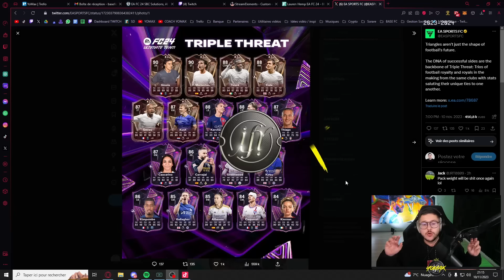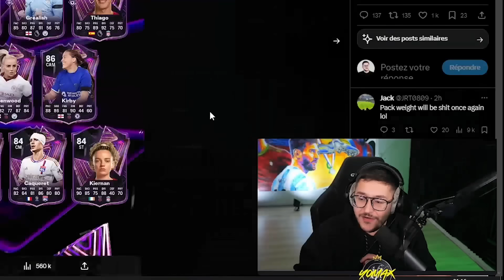Je dépense 3 MILLIONS dans les nouveaux packs à 250'000 crédits !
On teste ce nouveau pack à 250'000 qui a l'air énorme sur le papier !!!